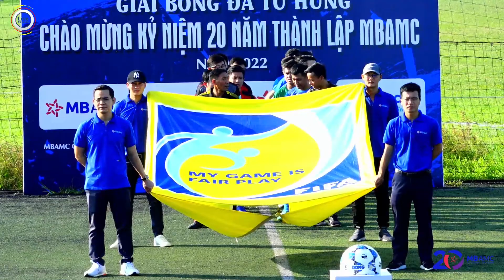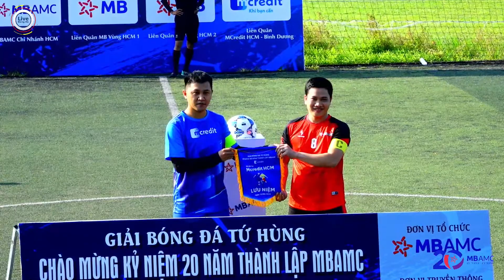HighLights | MBAMC 4 VS 2 MCredit HCM-BD - GBĐ Tứ Hùng Chào Mừng Kỷ Niệm 20 Năm Thành Lập MBAMC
HighLights | MBAMC Chi Nhánh HCM 4 VS 2 Liên Quân MCredit HCM-Bình Dương
- Giải Bóng Đá Tứ Hùng Chào Mừng Kỷ Niệm 20 Năm Thành Lập MBAMC
- Ghi Bàn :
+ MBAMC Chi Nhánh HCM: 19 Lương Viên (cú đúp) , 14 Quang Đại , 4 Hoàng Lâm .
+ Năm Thành Lập MBAMC: 88 Thanh Bình , 44 Thành Long (adts)
- 06:30 Ngày 13/08/2022
- Sân Bóng Đá Phú Thọ - Quận 11 - TP HCM
- BLV : Anh Nhiên
🎬 Livebongda - Truyền Thông Thể Thao